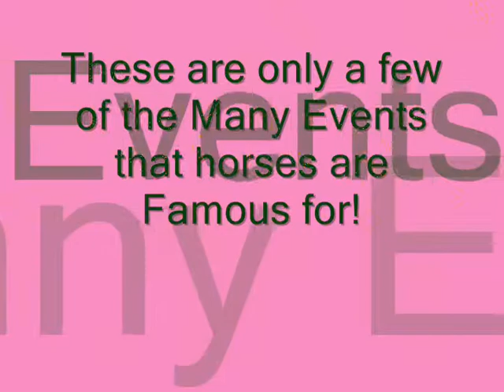Major Horse show events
this is my very first animated video and i hope u you like it!